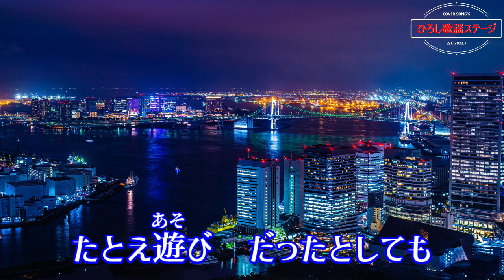吉田ひろき「あの日の恋」coverひろし 2022年10月26日発売。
作詞・作曲：中真生人、編曲：EDISON。吉田ひろき5thシングルは初の女唄。